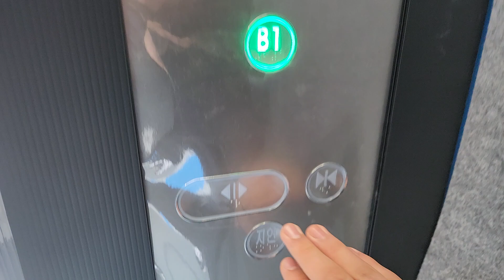서울특별시 강남구 개포동 660-4 디에이치퍼스티어아이파크 나머지구간 3 현대엘리베이터 탑사기 (보호막 미제거)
원활한 탑사진행을 위해 B1층에서 시작했으며, 이 엘리베이터는 문이 앞뒤로 되어 있습니다.